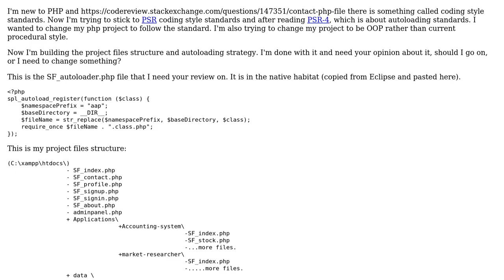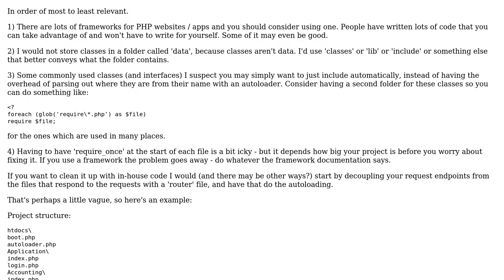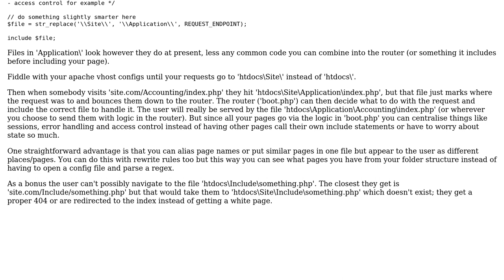Code Review: Auto loading code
With thanks & praise to God, and with thanks to the many people who have made this project possible! You are responsible for your own actions.